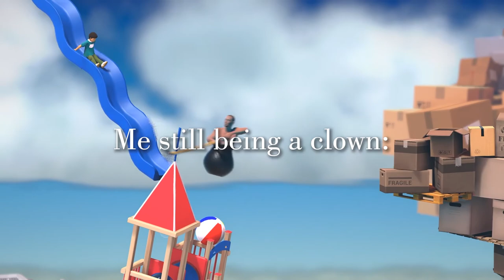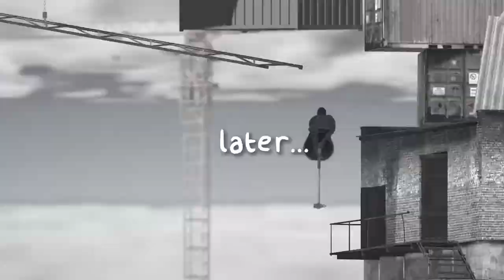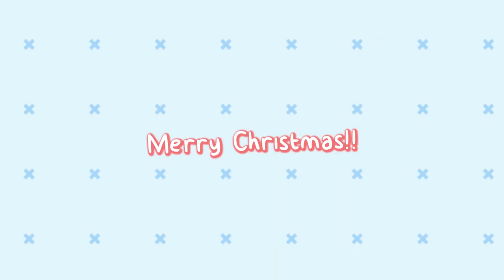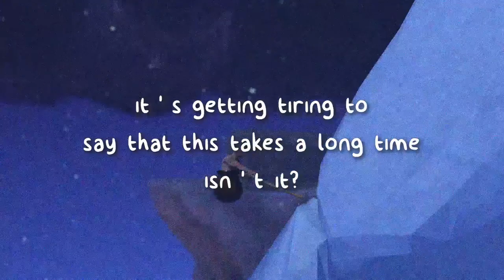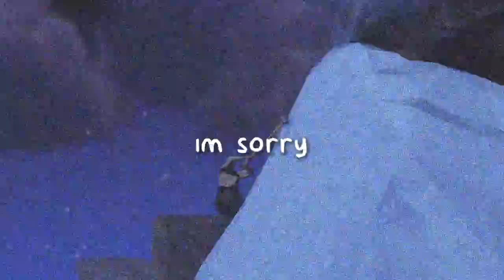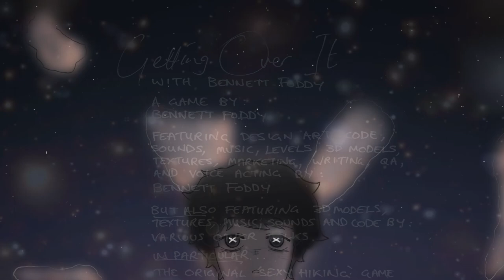a young and naive boy plays Getting Over It [FULL GAMEPLAY]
the game Getting Over It is a challenge to your personality, to your humanity.
"One must imagine Sisyphus happy."

music at title card:
Hyper Potions - Chao Dance Mix

graduation music:
Pomp and Circumstance March No.1 - Sir Edward Elgar

clown music:
Circus Theme Song
or originally: